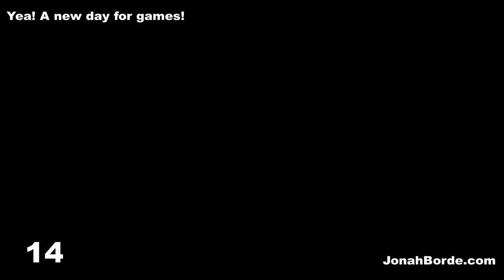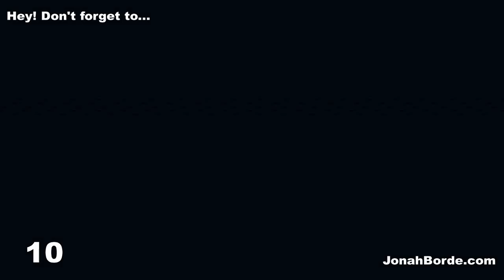Candy Crush Saga Level 7137 To 7139